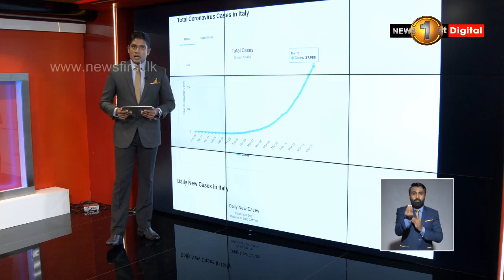රෝග ලක්ෂණ මතු වුණොත් ?